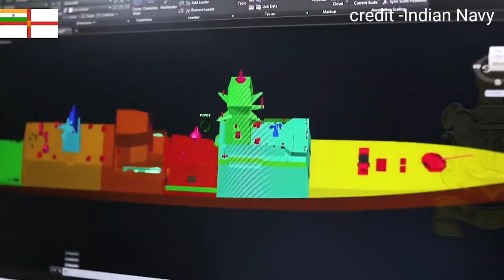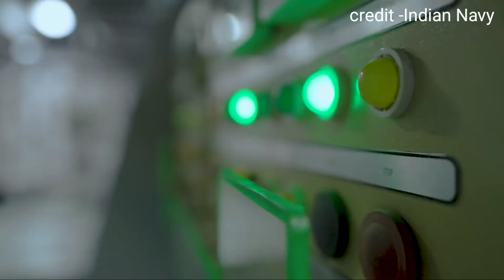Indian navy ki sabse khatrnak destroyer INS IMPHAL । आईएनएस इंफाल